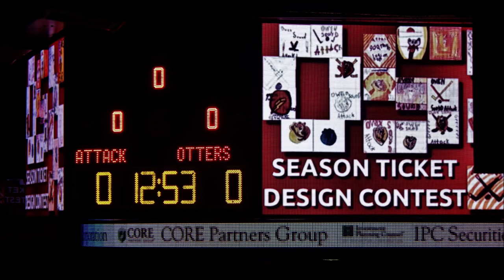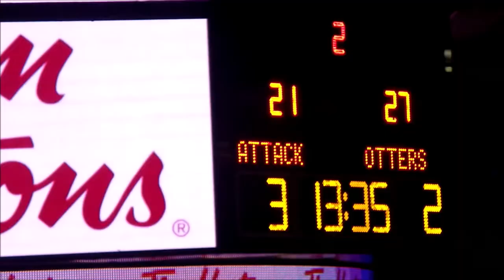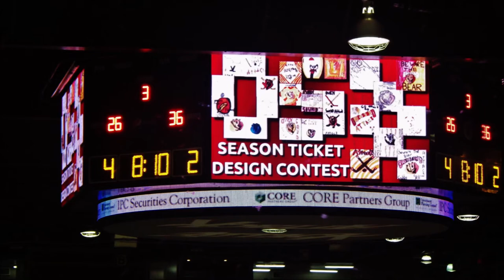Attack vs Otters the 2nd game today 2-23-2020 in the afternoon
On YouTube - cseri9 or John Cseri Canadian But Godi Is - a ​Creator Studio account. Years ago when We started, We started with  Cherry sports, plays or games that uses  Flying Cherry rubber
Discs. This game also using Cherry shaped goalposts. Cherry games are Team or Individual games, when it is played, -  in or outdoor, on ice, in water and on the field all season long. Cherry On Ice (TM) is a Registered Canadian Trade Mark name. We produce our own products, films by Cherry On Ice film productions or ChOIce Co. Films of -Travel logs, musical show (group, band or individual), other sport, fun shows. Volunteer work, filming with the Rogers TV - Crew, where I am a Cameraman. Also do filming in the city of Owen Sound's special events that takes place in and around the city. I and my crews are filming even in other countries or cities. This write-up has been renewed and updated on this day - by J Cs, on 28/01/2020 in Owen Sound, ON., N4K 0C7.